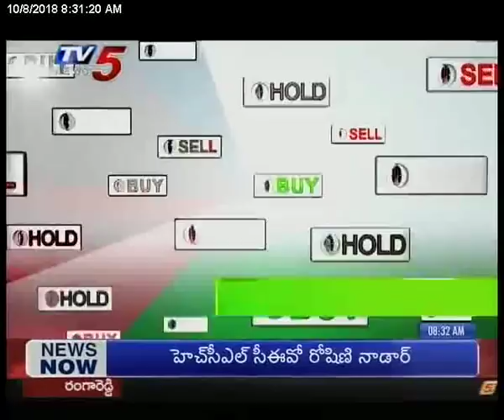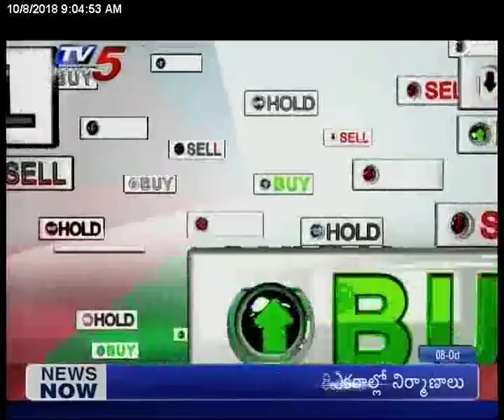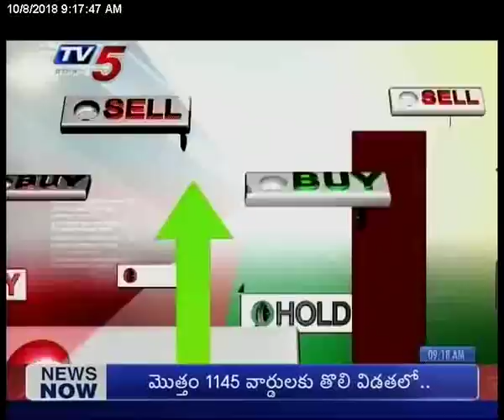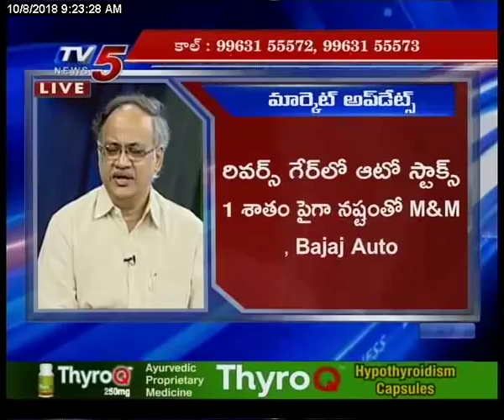8th Oct 2018 TV5 News Business Breakfast